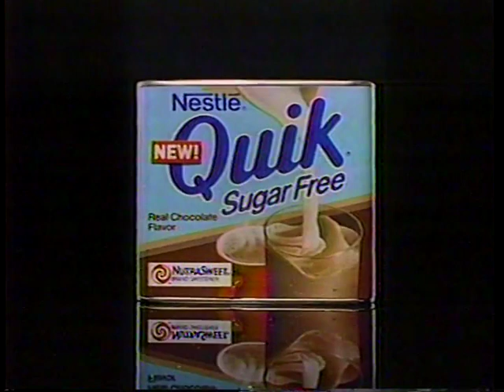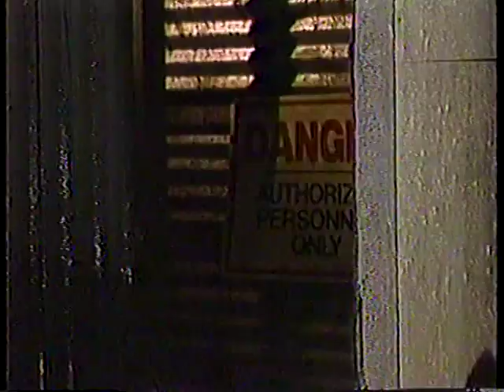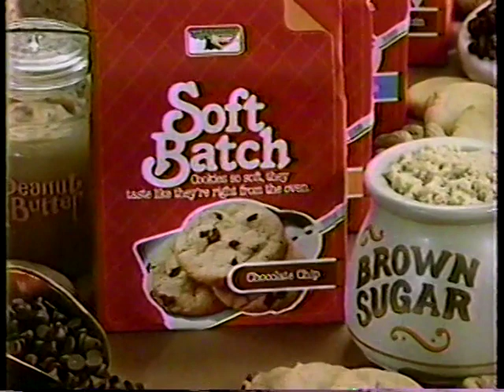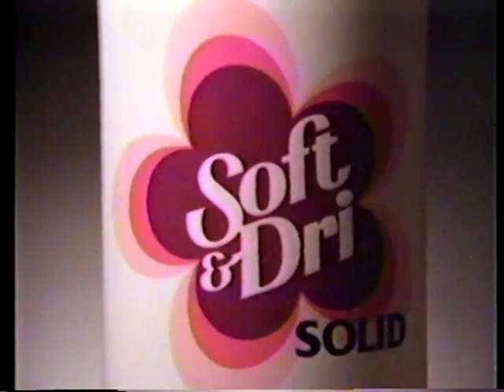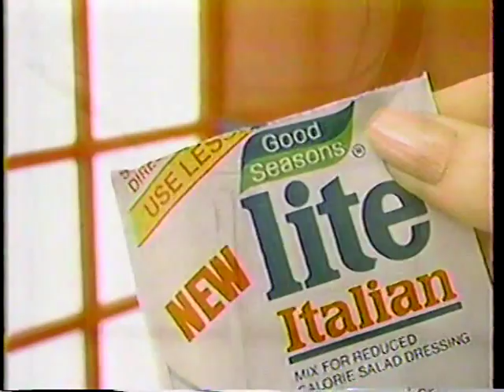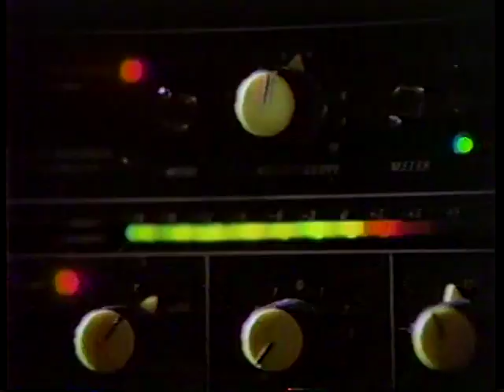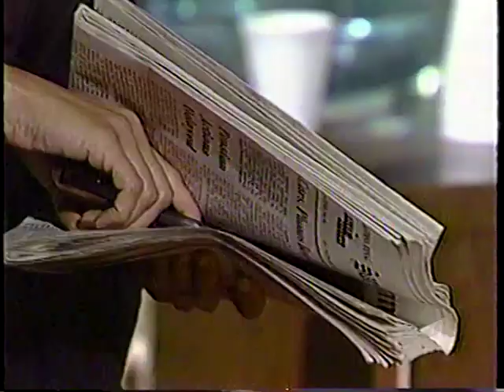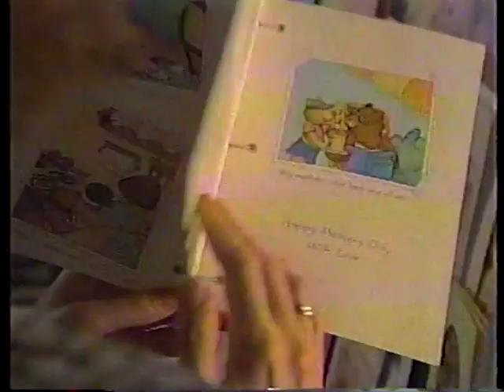Santa Barbara Soap Opera 1983